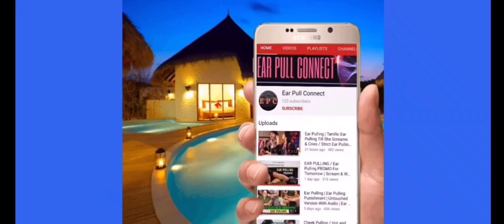Ear Pulling / Dynamic Ear Pulling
Presenting you the Dynamic Ear Pulling Clip, Where we could find powerful solid ear twist from humiliating aunty for a young girl who stamped her foot. Absolutely punished young girl suffers a lot and screams in pain until the lock gets released with the help of another girl. On the other part we could see double Ear Pulling from Mom for breaking the tungsten lamp at outdoors. Info: Indian Actresses Ear Pulling From August 21st 9pm onwards. Due to busy schedules date has been swapped sry for the inconvenience.